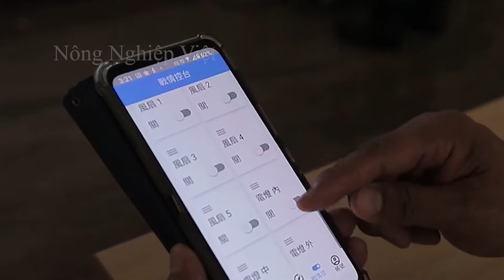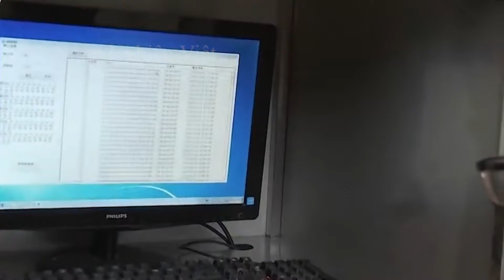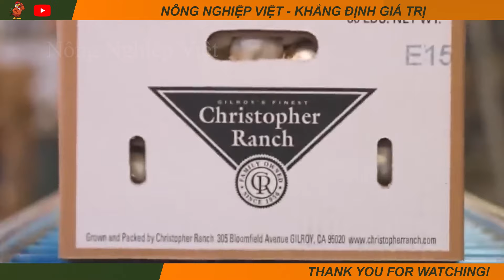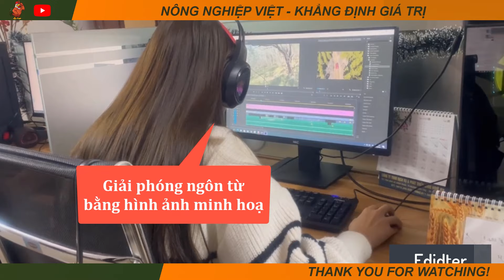Trang Trại 4 Triệu Con Ngỗng! Ngạc Nhiên Với Trang Trại Ngỗng Trắng Ở Hàn Quốc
Những con ngỗng luôn bị coi là kẻ ồn ào, nhất là trong mùa sinh sản. Thống kê vào năm 2021, sản lượng ngỗng trên toàn thế giới đạt hơn 4 triệu tấn, trong đó Trung Quốc chiếm tới 98,76%. Tuy nhiên, ít ai biết rằng, Hàn Quốc cũng có những trang trại nuôi ngỗng với quy mô lớn, cung cấp hàng tấn thịt mỗi năm. Dù chưa đạt quy mô như Trung Quốc, Hàn Quốc cũng sở hữu nhiều trang trại nuôi ngỗng với sản lượng đáng kể